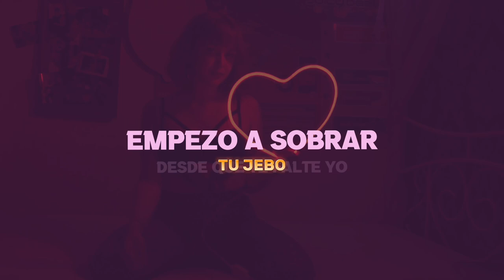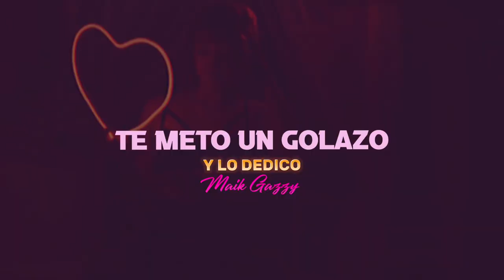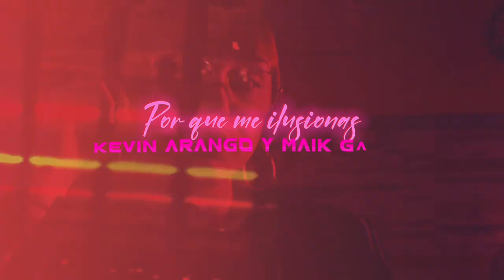Por que me ilusionas(Video Liryc Oficial) - Kevin Arango & Maik Gazzy Produ. Lujan Dj